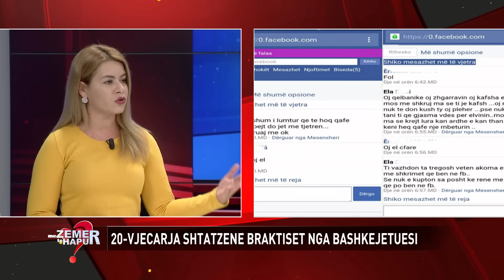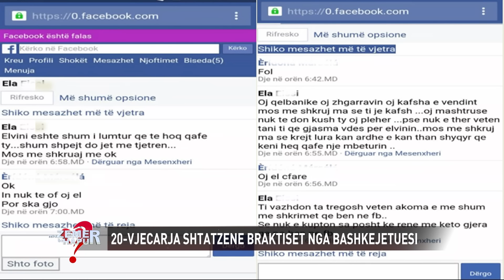20-vjeçarja rrëfen mes lotësh: E njoha Elvinin në Facebook, më ndau tani që jam shtatzënë (Pj.1)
Emisioni "Me zemer te hapur" nga Evis Ahmeti ne News24 - pjesa 1

Vazhdimi i historise
Braktis 20-vjeçaren shtatzënë, dibrani rrëfen 'live' pse e bëri. Florida ndihet keq në emision pj.2

E lumtur për mëmësinë por në dilemë për atësinë e këtij fëmije, Florida Mersela theu heshtjen duke u bërë personazh i emisionit ‘Me zëmër të hapur’. Florida Mersela, një vajze e ndrojtur nga një fshat i Klosit u njoh para një viti, kur ishte 19 vjeç me djalë nga Dibra, i cili quhet Elvin Hoti dhe është 27 vjeç dhe punon mësues në zonën e tij. Njohja mes Florides dhe Elvin Hotiti nisi fillimisht nëpërmjet faqeve te internetit, por përfundoi me një takim në shkurt të 2016 dhe e zyrtarizuan me fejesën e tyre vetëm pas një muaj edhe pse njohja mes të rinjve nuk zgjati shumë në kohë. 20-vjeçarja rrëfehu mes lotëve se ende e dashuronte babain e fëmijës së saj dhe se nuk donte që ata të ndaheshin. “Nuk dua të rris fëmijën pa baba. Kthehu Elvin. Ai më thoshte shpesh herë se donte të kishte një fëmijë, madje një djalë. Unë besoj tek dashuria e tij, por prindërit e kanë detyruar që ai të heq dorë nga unë. Këtë e kam të sigurit.”, tha Florida. Sakaq, i ashpër ka qenë qëndrimi i vëllait të Floridës, i cili në transmetim direkt në ‘Neës24’ pohoi se kunati i tij duhej të njoh atësinë e fëmijës, në të kundër ai do të merrte hak sipas kanunit. Fill pas këtyre deklaratave, Elvini komunikoi në një lidhje telefonike live se nuk donte të rikthej më me Floridën, ndërsa pohoi se do të njihte atësinë e fëmijës. Gjithashtu Florida ka treguar bisedën e bërë në ‘Facebook’ me motrën e Elvinit, e cila e ka ofenduar duke e quajtur ‘një mbeturinë’.
Të dy ndiheshin të dashuruar dhe gjerat i përshpejtuan akoma më shumë, ku një muaj pas fejesës u martuan dhe kështu në prill të 2016 Florida futet nuse në familjen Hoti. Fill pas kësaj, ata kuptuan se kishin karaktere të ndryshme dhe jetesa ishte e pamundur. I pari që mori vendimin e ndarjes ishte Elvini, i cili ndofta nuk gjeti dhe rrugën e duhur të kësaj ndarje. Në korrik, vetëm pas 2 muajve martesë 27-vjecari e dërgon në shtëpinë e prindërve të saj Floriden duke I dhënë lamtumirën e fundit po pa njoftuar zyrtarisht atë. Preteksti ishte se do të shkonte në Greqi për të punuar muajt e verës dhe në shtator do të rikthehej. Por prej asaj date Florida nuk e ka takuar me Elvinin dhe ajo nuk ka asnjë shpjegim për këtë ndarje të dyshimte. 20-vjeçarja sot është në muajin e 5 të shtatzënisë dhe babai i këtij fëmije nuk është interesuar, madje dhe gjininë e bebit ende nuk e dinë.
23 shtator, 2016